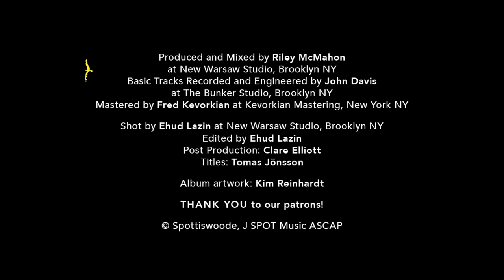Spottiswoode & His Enemies YOU'LL SEE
From the album LOST IN THE CITY

Spottiswoode: Vocals
John Young: Bass
Tim Vaill: Drums
Candace DeBartolo: Saxophone
Kevin Cordt: Trumpet
Riley McMahon: Electric Guitar
Tony Lauria: Piano

Produced and Mixed by Riley McMahon at New Warsaw Studio, Brooklyn NY
Basic Tracks Recorded and Engineered by John Davis at The Bunker Studio, Brooklyn NY
Mastered by Fred Kevorkian at Kevorkian Mastering, New York NY

Shot by Ehud Lazin at New Warsaw Studio, Brooklyn NY
Edited by Ehud Lazin
Post Production: Clare Elliott
Titles: Tomas Jönsson
Artwork by Kim Reinhardt